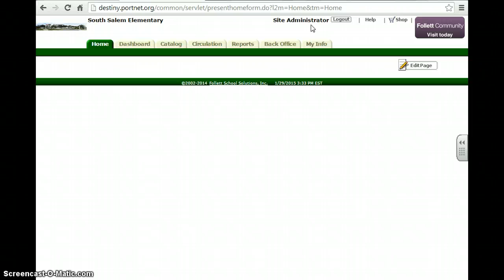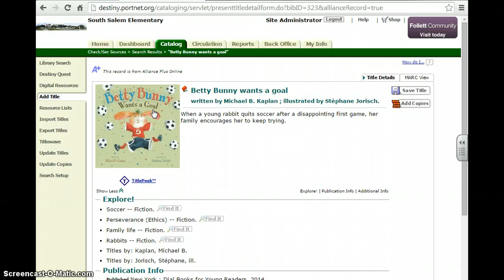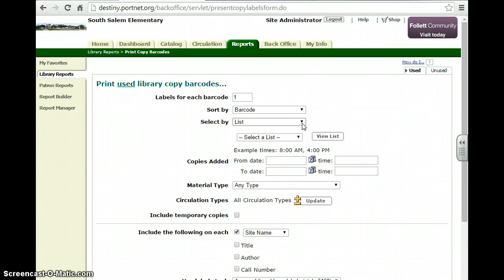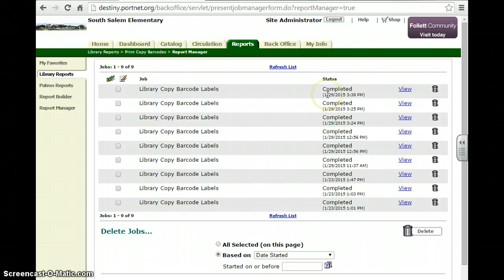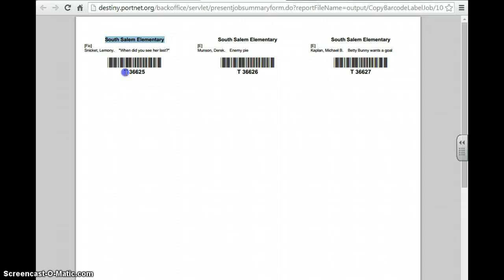Add a title to your Catalog using Follett Destiny Quest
Adding a title and creating barcode labels for books